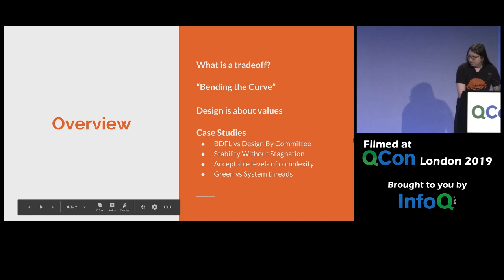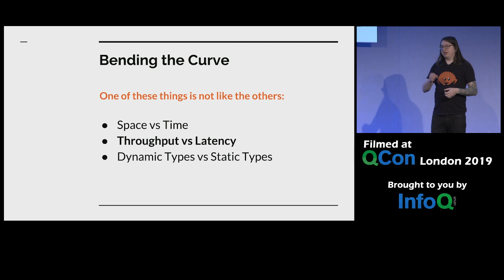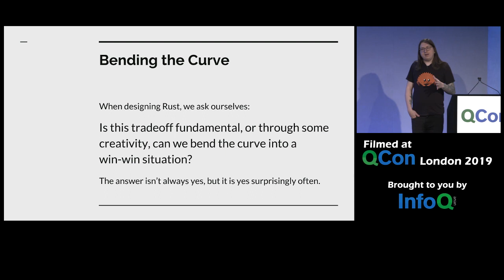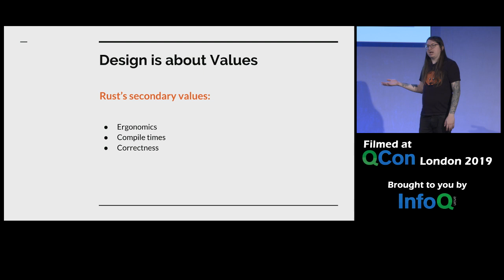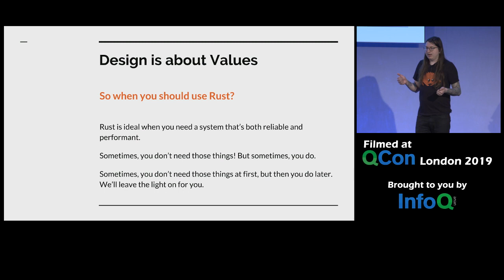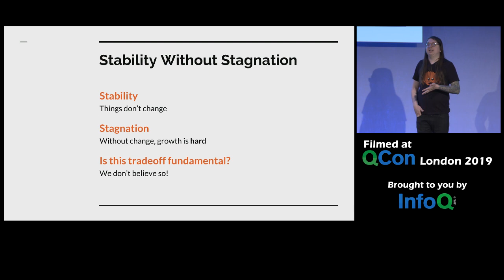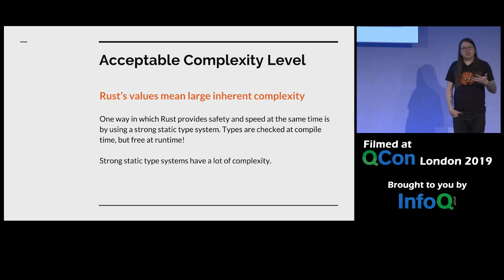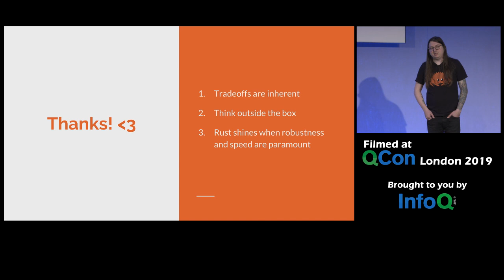How Rust Views Tradeoffs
Stephen Klabnik takes a look at some tradeoffs in the design of Rust, and how that makes it more suitable for some kinds of projects than others. In particular, he talks about Rust's "bend the curve" philosophy towards tradeoffs.

The next QCon is Qcon San Francisco 2019 – Nov 11-13, 2019

For more awesome presentations on innovator and early adopter, topics check InfoQ’s selection of talks from conferences worldwide